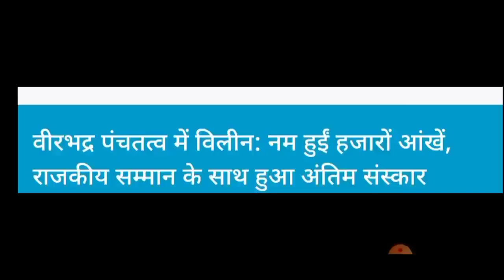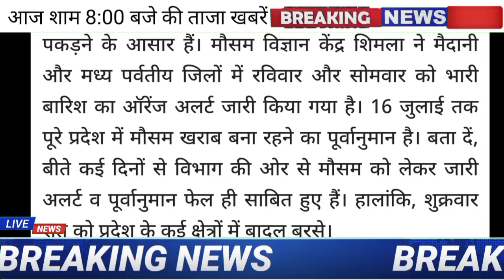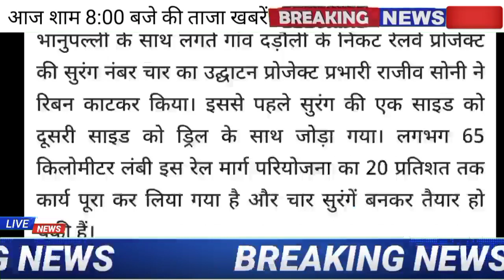🔴📶HP Breaking News 10 July 2021| दिनभर की ताजा खबरें 8:00 बजेHPBREAKINGNEWS 10 July 2021